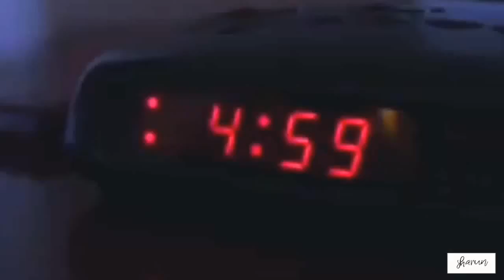JANAKI FOREST || Trip with sis || Kozhikode Tourism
Janakikkadu on the outskirt of  kozhikode district is an ecotourist spot in kuttiady, a half day is enough for exploring this natural  beauty.
The spot is filled with thick forest, pavement walkway through hill,  kuttiady river fills the beauty of nature at its most along with butterflies and rare species of birds and so on..A great day i enjoyed with my sister